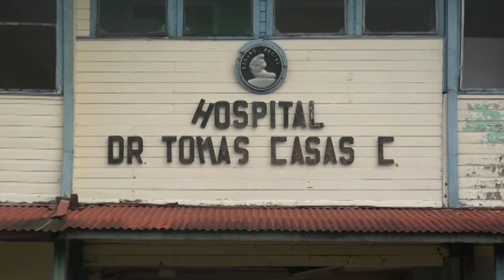En el Hospital de Ciudad Cortes se proponen brindar el servicio de quimioterapia para evitar que los